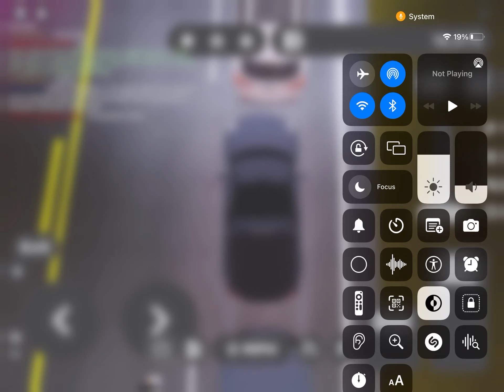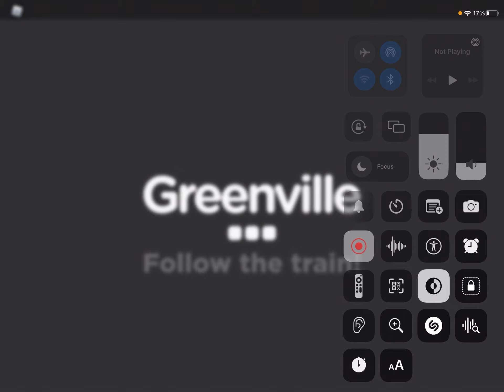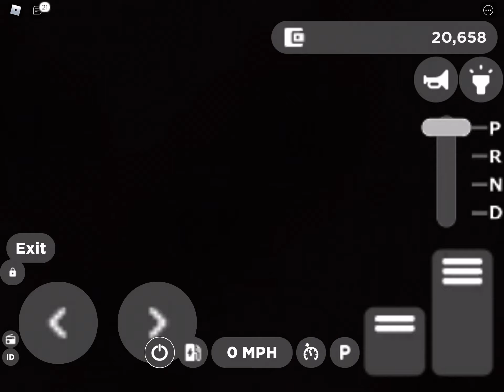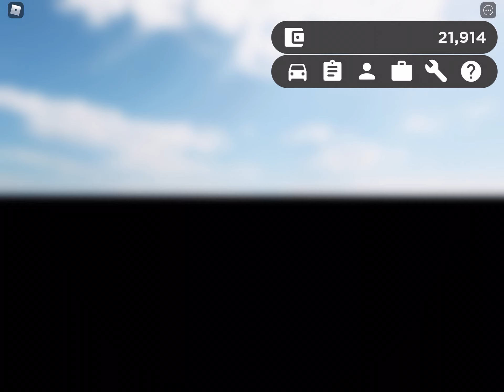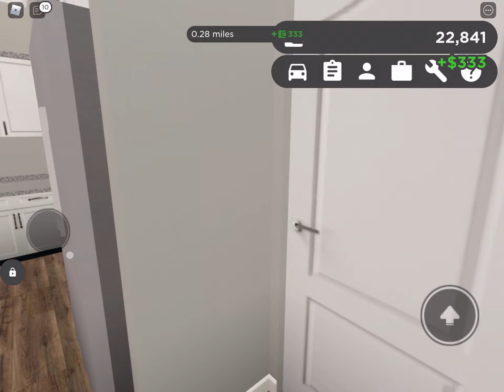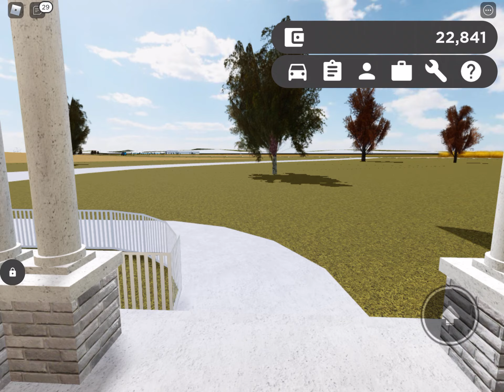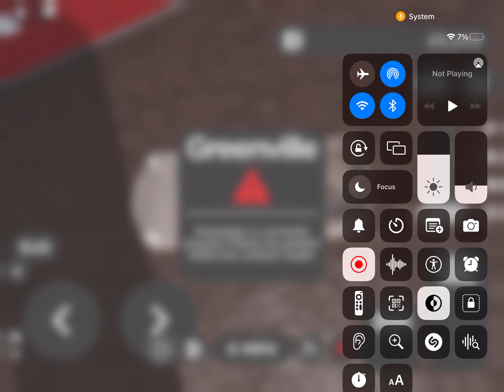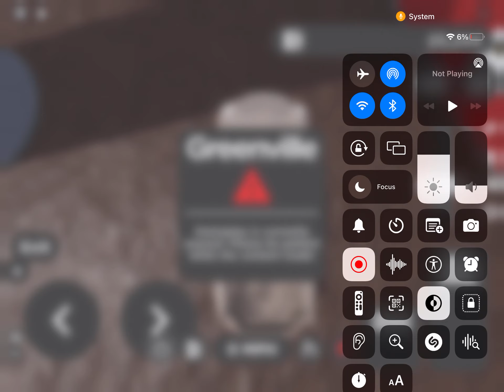Playing greenvill on roblox but I’m a farmer part 1